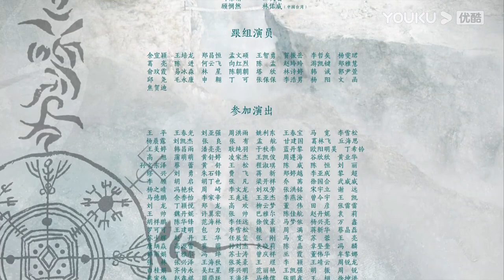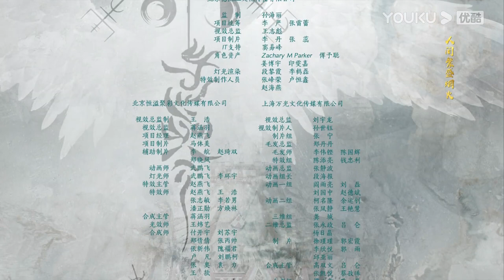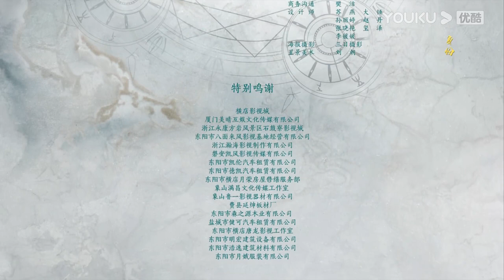ESPSUB [Brillando solo para ti] EP16 | Romance/Traje antiguo | Feng Shaofeng/Peng Xiaoran | YOUKU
★Para los miembros de APP：A las 18:00(UTC+8) de jueves a viernes 2 episodios diario, 1 episodio para el sábado
★Para los no miembros：A las 18:00(UTC+8) 1 episodios diario de jueves a domingo

★Protagonistas: Feng Shaofeng/Peng Xiaoran/Zhu Zhengting/Cheng Xiaomeng/Jin Zehao/Liu Mengrui/Xu Qi/Cheng Shuonan/Feng Lijun/Fu Jia/Fan Yining/Zhang Tielin/Gao Shuguang/Li Yu/Bian Cheng/Liu Mengmeng/Wang Maolei/Lin Youwei
★Episodios: 25

[Brillando solo para ti] Ye Lingshuang y Qihai Rui eran dos mejores amigas que crecieron juntas en la pradera de Yebei en la antigüedad. La gente de la tribu podía discriminar y despreciar a Ye Lingshuang, ya que era considerada una persona con mala suerte en la pradera, pero sólo la princesa de Yebei, Qihai Rui, no la despreciaba, y la trataba como su mejor amiga desde la infancia. Esta fue la razón por la que Ye Lingshuang decidió ser leal a la princesa. Por otro lado, Yu Xiuming, el Emperador del Estado de Chao, había diseñado un complot para casarse con Qihai Rui para conquistar Yebei porque estaba seguro de que Qihai Rui se negaría a casarse con él, lo que podría darle una razón para iniciar una guerra. Para salvar a su familia y a Yebei, Qihai Rui se suicidó saltando por el acantilado. Cuando Ye Lingshuang fue testigo de la caída de Yebei, estaba decidida a vengar a Qihai Rui y a la gente de su tribu. Como resultado, Ye Lingshuang se infiltró en el Palacio Imperial bajo el alias de Bai Lu. Intentó asesinar a Yu Xiuming muchas veces pero fracasó, lo que hizo que Yu Xiuming empezara a fijarse en ella y finalmente se enamorara de ella. Ye Lingshuang se sintió conmovida por Yu Xiuming. Pero sus sentimientos se volvieron más conflictivos, ya que desarrollar sentimientos hacia el enemigo significaría una traición a su pueblo. Pero el reinado de Xu Xiuming también estaba en declive. Con el meticuloso diseño de Ye Lingshuang, el Estado Chao fue derrocado, con Yu Xiuming dirigiéndose hacia su muerte.